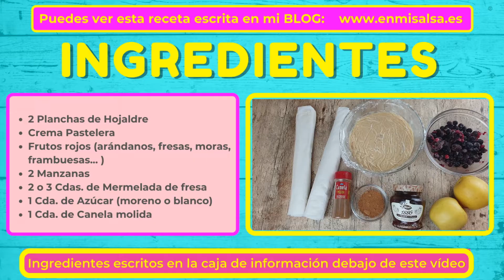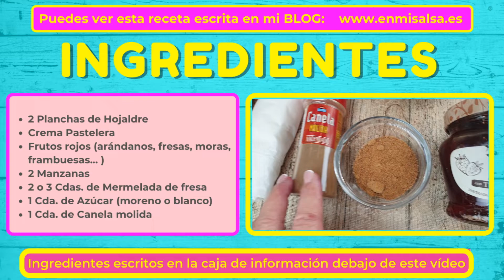🤩 Sorprende a Todos con esta ▶ Tarta ENREJADA de HOJALDRE con MANZANA y FRUTOS ROJOS 🥧 ¡Muy FÁCIL!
Esta TARTA ENREJADA de HOJALDRE, MANZANA Y FRUTOS ROJOS con CREMA PASTELERA te va a alucinar lo rica que está. Te la explico PASO A PASO😋
 👇👇👇SIGUE LEYENDO👇👇👇

▶️ ECHA UN VISTAZO AL MOLDE CON BASE DESMONTABLE

▶️ OTROS UTENSILIOS DE COCINA

Hoy traigo esta tarta o PASTEL ENREJADO DE HOJALDRE CON MANZANA Y FRUTOS ROJOS que te va a encantar. Lleva también CREMA PASTELERA pero el resultado no es nada empalagoso porque los frutos rojos le proporcionan cierto toque de acidez y además es muy jugosa. La decoración queda muy bonita y además te enseño CÓMO HACER UN ENREJADO PARA TARTAS Y PASTELES PASO A PASO ¡No te la pierdas!
▶INGREDIENTES PARA LA TARTA O PASTEL ENREJADO DE MANZANA Y FRUTOS ROJOS CON CREMA PASTELERA:
✅ 40 gr MAIZENA (Harina o almidón de maíz)
✅ 100 gr. de AZÚCAR
✅ 1 Cda. de Aroma de VAINILLA

▶Para la tarta o PIE DE MANZANA Y FRUTOS ROJOS:
✅ 2 láminas de HOJALDRE
✅ CREMA PASTELERA
✅ UN PUÑADO DE FRUTOS ROJOS
✅ 2 MANZANAS
✅ 2 o 3 Cdas. de MERMELADA DE FRESA (Yo usé la de Hero que me llegó en la Degustabox de diciembre)
✅ 1 Cda, de AZÚCAR (moreno o blanco)
✅ 1 Cda. de CANELA EN POLVO
▶️ MIRA ESTAS OTRAS RECETAS QUE TE PUEDEN INTERESAR

👉 SONIDO: Micrófono de Solapa para teléfono Móvil